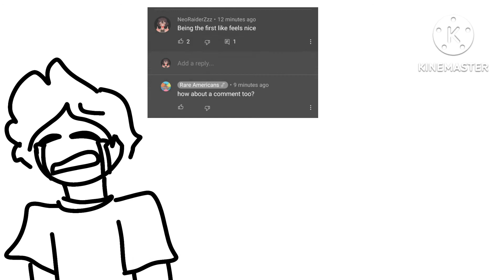3 TIMES RARE AMERICANS, 3.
They've responded to me THREE TIMES. I'M SO POWERFUL. Anyways they're an awesome band and I'm tripping, Pay them respects and listen to their song dropping tmrw